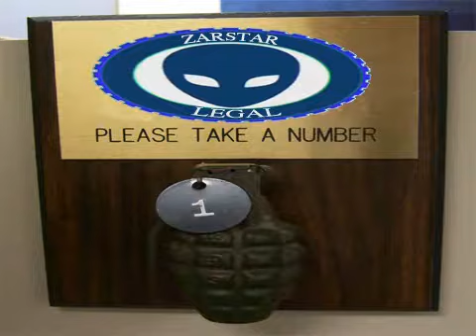Zarstar: B.O.T.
Zarstar wants to help all of those YouTubers out there with all of their assorted channels